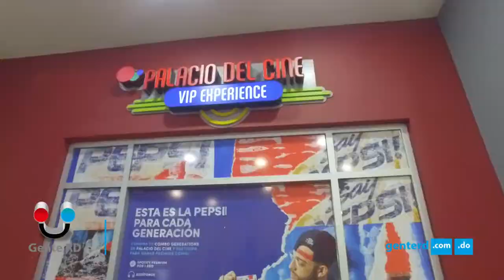EnCine Marisol Gómez Mouakad directora de la película "Angélica"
GenteRD TV